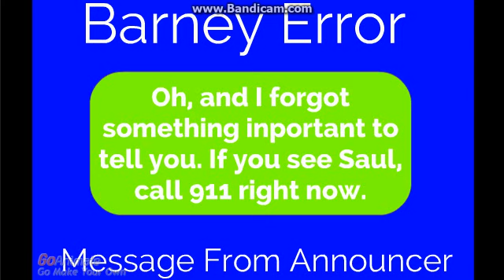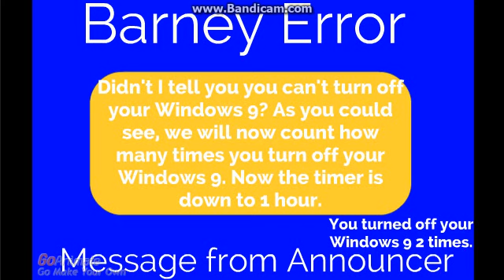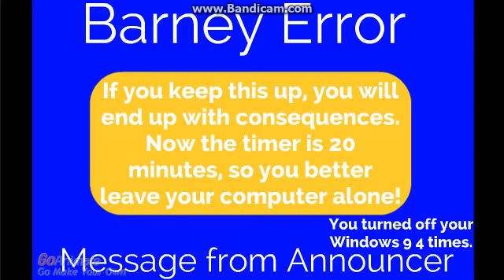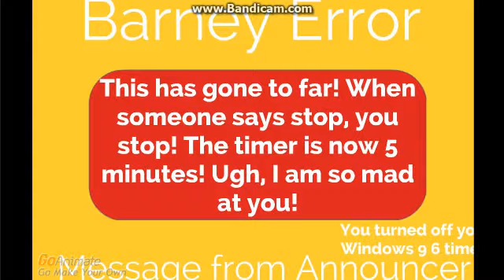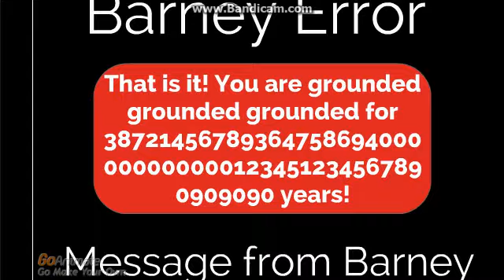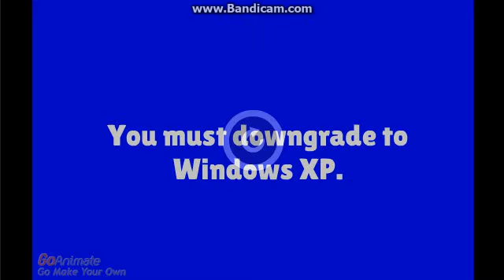My 34'th Barney Error